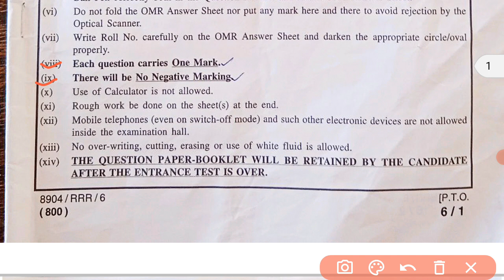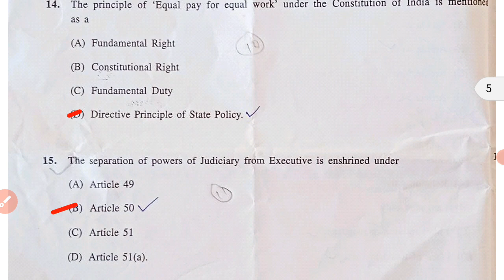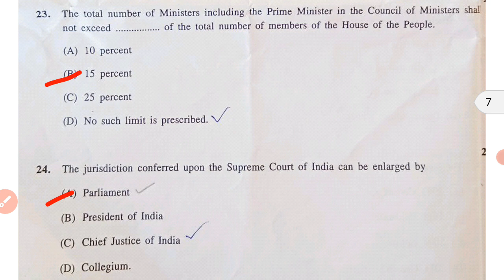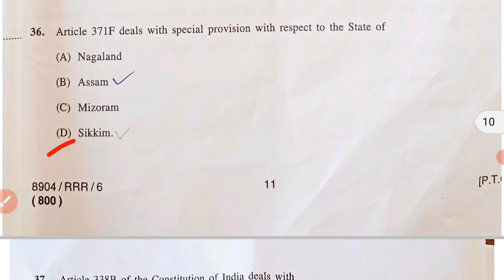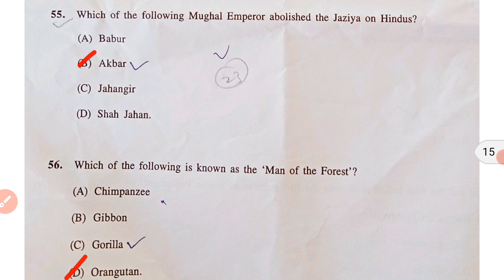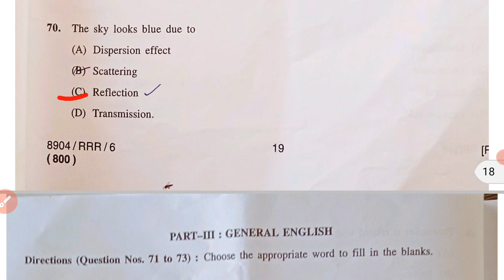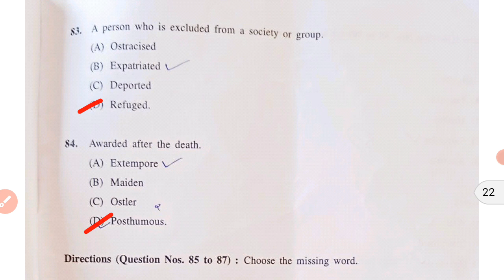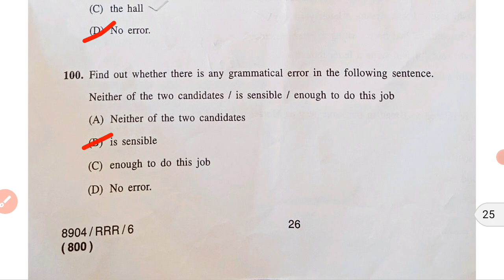HPU LLB (Bachelor of law) Entrance 2021 I Answer key ISolved Paper Subscribe Chanel IProf Parrven